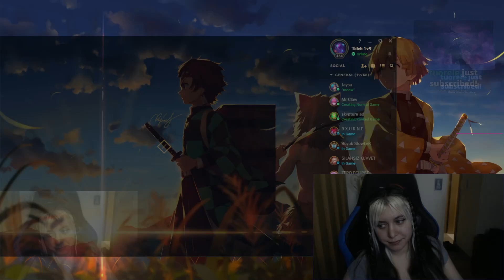2 Camille Maçı 1 Video 1 Telcharming ! Camille Nasıl Oynanır?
Herkese Selamlar! Ben Telch :3
EUW Master 32lp peak Toplane kadın oyuncuyum. League of Legends'ı 2 yıldır profesyonel olarak oynadım. Kanalımdaki amacım içeriklerimi bilgilerim doğrultusunda üretip sizlere fayda sağlayacak şekilde hem izlerken eğlenceli hem de öğretici olabilmesi. Türkiye'de bu işi yapan ilk kadın içerik üreticisiyim ve o yüzden gerçekten desteğinize ihtiyacım var.  Camille nasıl oynanır? Camille'e hangi itemler alınır? Takım nasıl taşınılır şeklinde sorularınızı bulabileceğiniz bir video oldu. Ben oynarken çok çektim ama siz izlerken çok eğleneceksiniz!
Varsa belirtmek istediğiniz önerileriniz, beklentileriniz yorumlarda belirtirseniz çok sevinirim.
Herkese mutlu ve sağlıklı günler dilerim.